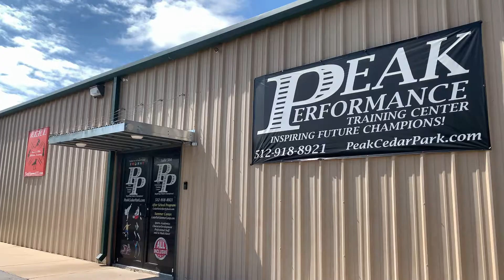Peak Performance Summer Camp Summer of Reconnection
Peak Performance Summer Camp provides amazing All-Inclusive Summer Camps for kids grades Kinder through 12th Grade.
Camp AdVnTr Grades K-3rd, Camp NSanity 4th-7th, and Teen XTreme Camp grades 7th-12th.
Full and Part-time options, professional skills programs, daily field trips, and lunch is included on Fridays.
Peak Performance Summer Camp
500 Brushy Creek Rd. Ste. 504
Cedar Park, Texas 78613